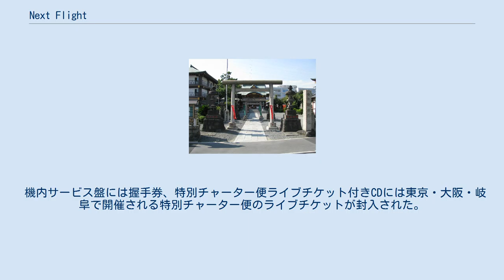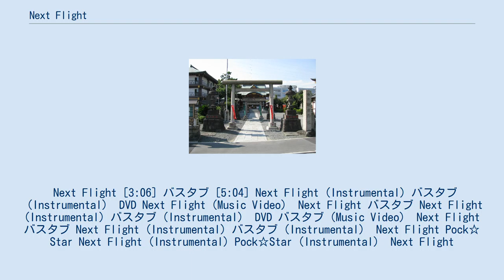Next Flight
PASSPO☆の楽曲
「Next Flight」（ネクスト・フライト）は、ぱすぽ☆の4thシングル。
2012年6月13日にユニバーサルJから発売された。
世界一周ロックの旅ぱすぽ☆エアライン3部作の第1弾「ぱすぽ☆meets LAメタル」である。
 「ぱすぽ☆神社」が一週間限定で設置された羽田神社（東京都大田区本羽田） レコーディング及びミュージック・ビデオ撮影はロサンゼルスにて行い、レコーディングには元ガンズ・アンド・ローゼズ、シンデレラのメンバーが参加した。
PV撮影時は行きの飛行機が遅延したり、森詩織がパスポートを紛失したり、更には根岸愛が迷子になる等災難続きだったという。
 帰国後、東京都大田区にある羽田神社でメンバー全員が参拝した際「ぱすぽ☆神社を作ろう」と神社側が発言したことから、同神社境内に『ぱすぽ☆神社』が6月11日から6月17日まで建立され、除幕式には100名のパッセンジャー（ファン）が招待された。
 それぞれ違う内容のDVD付の初回限定盤2形態と通常盤の3形態と、ユニバーサルミュージックストア限定盤（機内サービス盤9形態、特別チャーター便ライブチケット付きCD7形態）の計19形態でのリリース。
 初回限定盤にはDVDの他に7月8日の日比谷野外音楽堂での「Next Flightフェス」招待パスポートが封入された。
 ちなみにA（ファーストクラス盤）は1部、B（ビジネススラス盤）は2部のパスポートである。
 通常盤（エコノミークラス盤）は初回プレス分のみ、メンバーキスマーク入り生写真が封入された。
 機内サービス盤には握手券、特別チャーター便ライブチケット付きCDには東京・大阪・岐阜で開催される特別チャーター便のライブチケットが封入された。